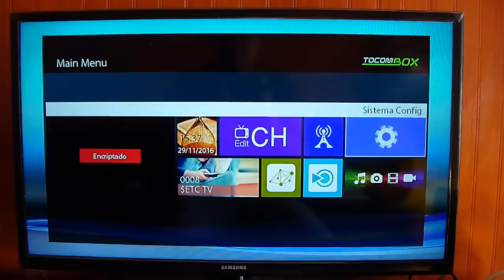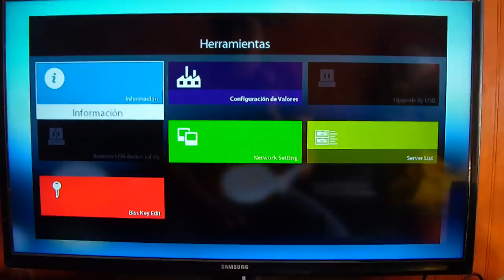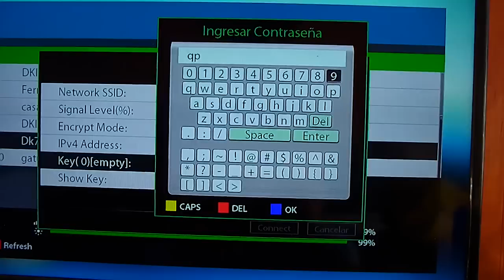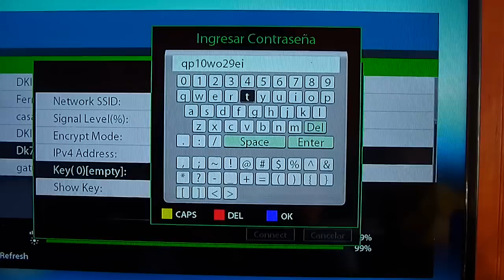Como conectar a IKS Tocombox Energy HD mediante Wifi